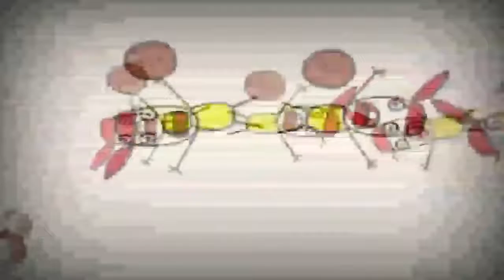25 листопада 2021 р.